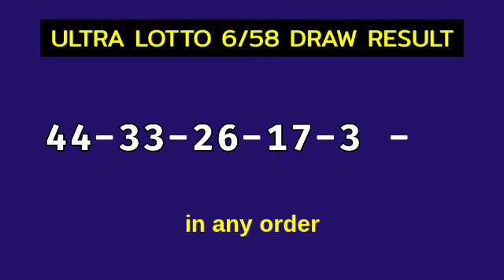6/58 LOTTO RESULT TODAY 9PM DRAW May 7, 2023 Sunday PCSO ULTRA LOTTO 6/58 Draw Tonight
PCSO Ultra Lotto 6/58 Result Today - 9PM DRAW
Ultra Lotto 6/58 Result 9PM Draw Result
LOTTO 6/58 result today 9:00 pm draw live
6 digit lottery draw result in the Philippines.
Ultra Lotto 6/58 - IN ANY ORDER GAME.

Here is the result for 9pm draw. The game is Ultra Lotto 6/58.

#6/58lottoresulttoday ultralotto6/58result9pm #6/58Lottopmresult #6/58lottodraw 9pmdrawultralotto #6/58lotto9pmdrawresult #6/58lotto9pmdraw

PCSO ultra lotto 6/58 Lotto Draw Result Today